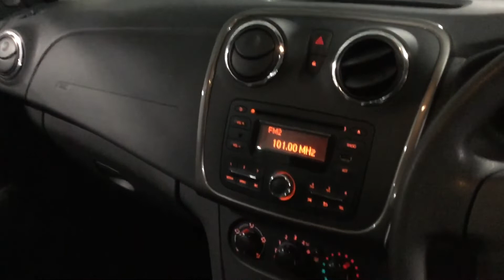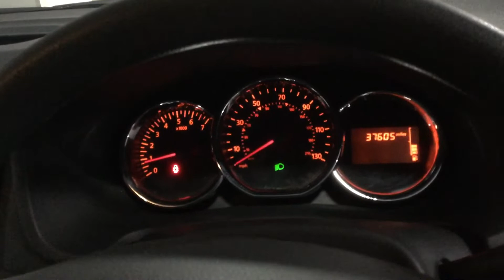Wales lot 4